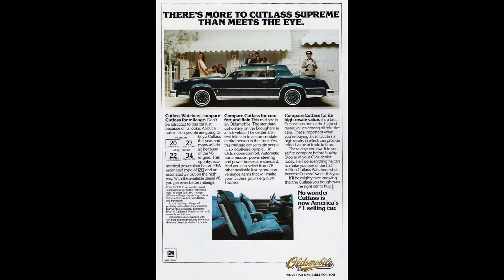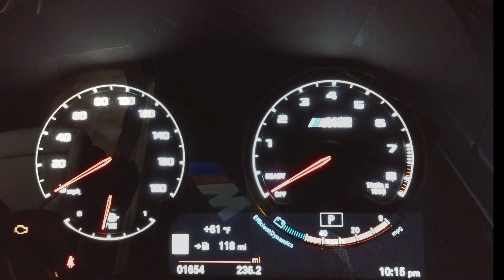BMW M2 Competition, American Cars, Jeeps, Audi, Plus My Classic BMW's Before owning an M2C